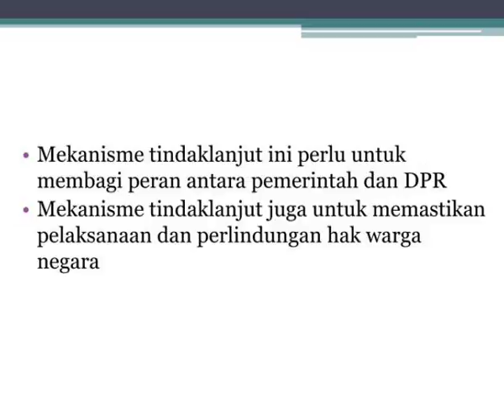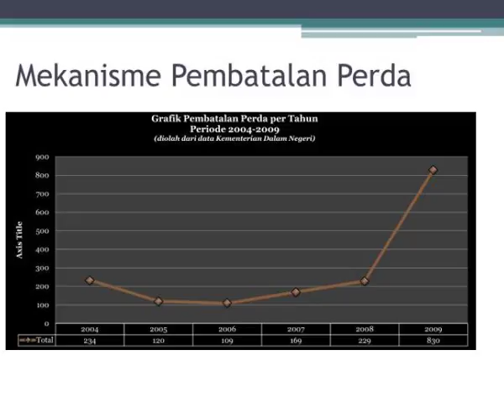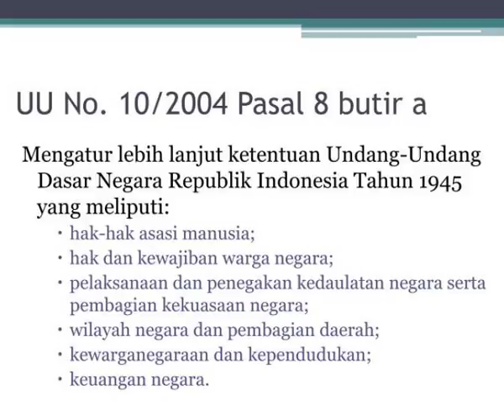masukan pshk terhadap ruu tentang pembentukan peraturan perundang undangan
Masukan PSHK  terhadap RUU  tentang Pembentukan Peraturan Perundang-undangan.  Disampaikan dalam Rapat Dengar Pendapat Umum 27 September 2011.  Pengantar.  Proses perubahan  UU 10/2004  menjadi momen penting dalam melakukan reformasi bidang legislasi dalam sistem peraturan perundang-undangan...